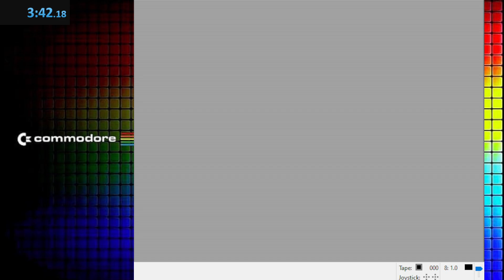(Gameplay) Knight Games Axe Fighting - C64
Take this